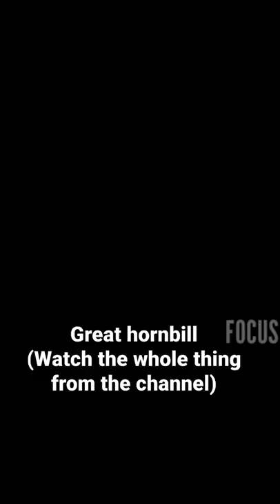Great hornbill Real Love